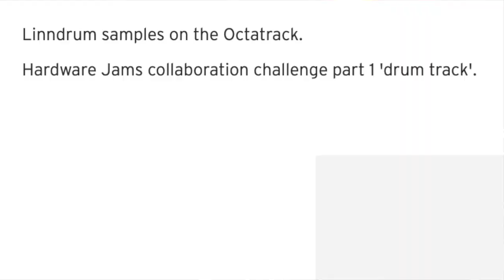Hardware Jams weekend Challenge Part 2 of 2. More than Drums - Borrow others drums and jam!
This week we had to grab someone's drums, sample them, jam along with them, and upload the results. I was late, so didn't have time to sample anything, so I decided to just play the video and jam along with it. I started having so much fun that I kept going down the list. I picked these four to share in full, but only one of these will be my submission for the week! Guess which one?!

Also - apologies for the high pitched noise, it disappears once stuff gets going!

Seb Synth's Jam With JC Synth: (0:00)
Seb Synth's Jam with JC Piano: (4:39)
Play that Funky Music with JC Piano (9:12)
S.U.I.P.O with JC Piano (13:18)

@Professor braincramp / S.U.I.P.O.

I have a website! pop in and link to my bandcamp, or redbubble store